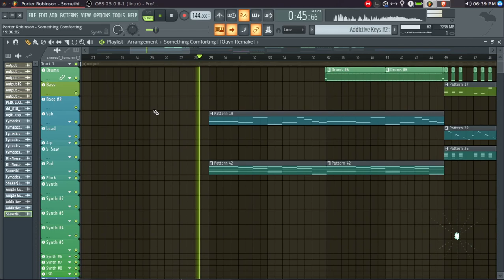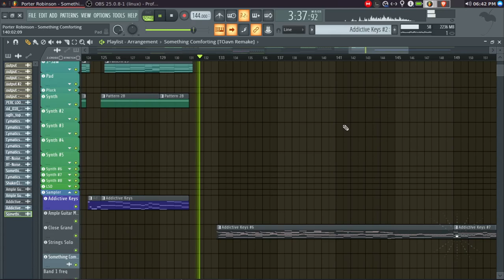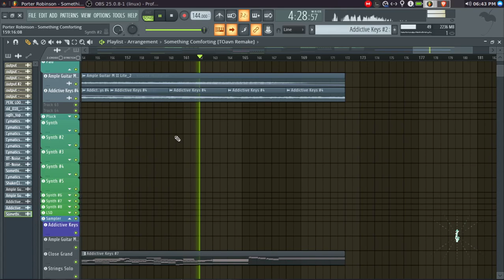Porter Robinson - Something Comforting [TOavn Remake] | Free FLP Download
Feeling pretty good about this, obviously it's not a 100% remake xD
but it is what it is x)